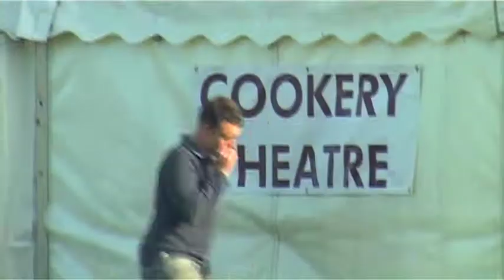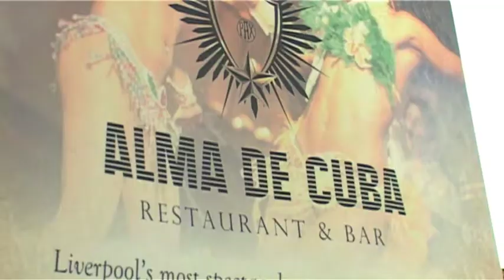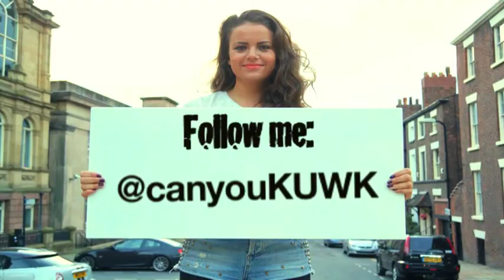Keeping up with Kelly - Food & Drink Festival 2012 (015)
Kelly is in sunny Sefton Park for the Liverpool Food and Drink Festival, Kelly grabs Tom and Henry 'The Fabulous Baker Brothers' for a chat and sees how competitive the Baker Bros can get.

Kelly has a sophisticated evening at the Palm House for some wine tasting, she also chats to Paul Clough from The Saint's rugby team in St. Helens, as well as MasterChef winner and actress Lisa Faulkner and Kelly asks 'Ready Steady Cook's' Kevin Woodford if he can cook a good scouse dish.

 Kelly meets the owner of Sapporo and Il Forno in Liverpool, the Operations Manager of The Hub, the Bar Manager of Alma De Cuba, Boxer and Actor Chris Perry Metcalfe and many more.

Follow her on Twitter: @canyoukuwk
Like her on Facebook.com/keepingupwithkellyliverpool
JACK-ALL Production
The Ice Podcast

Created by
Chris Crookall, Kelly Forshaw & Nick Jackson

Filmed by
Lewis Hobson, Chris Crookall & Nick Jackson

Chris Crookall & Nick Jackson

Photography by
Lewis Hobson

Assistant Produced by
Sarah Coakley

Presented by Kelly Forshaw